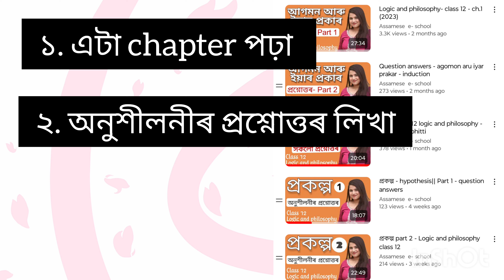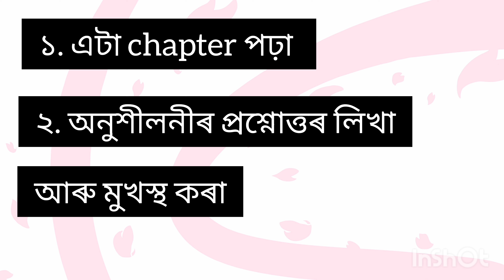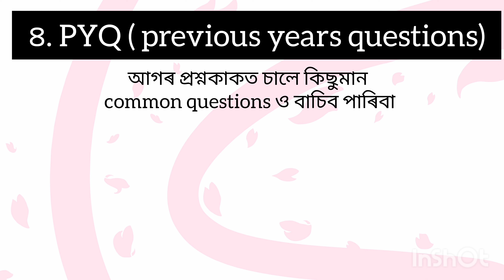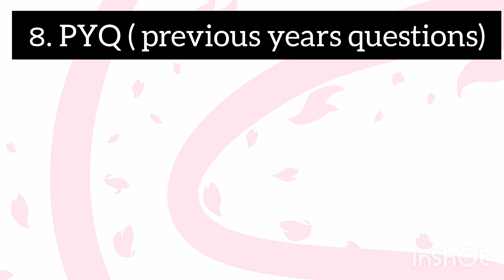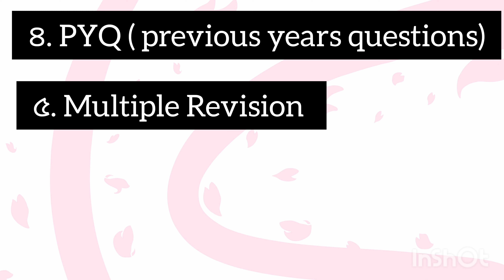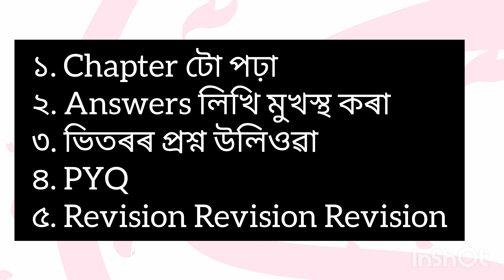90+ marks in logic and Philosophy - For HS students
logic and Philosophy lessons 2023-24